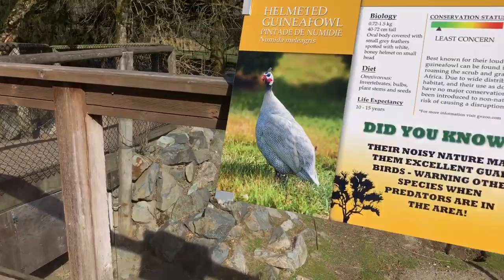Rashnaka in Langley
Rashnaka in Langley zoo. 2019.